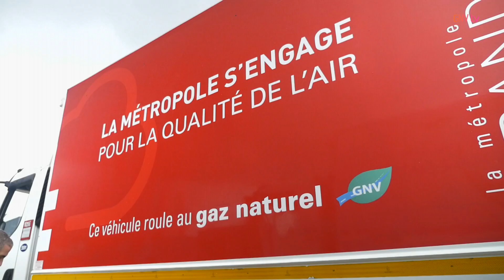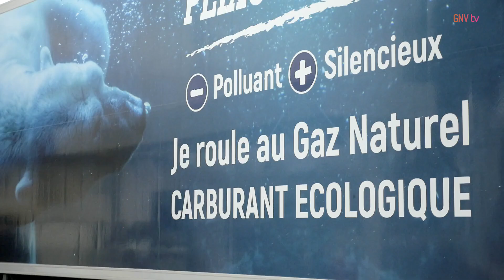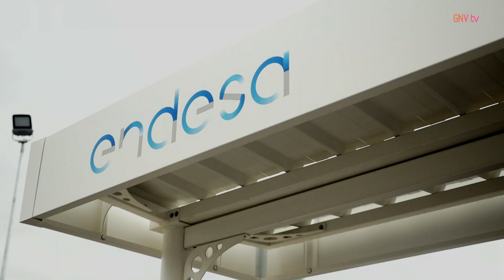Endesa inaugure sa station bioGNV de Saint-Vincent-de-Tyrosse (40)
Endesa a inauguré sa première station 100% bioGNV à Saint-Vincent-de-Tyrosse (40), le 10 mai 2019.

La Région Nouvelle-Aquitaine soutient ce projet qui permet notamment aux transporteurs d'avitailler leurs camions roulant au GNV avec du bioGNV produit localement.